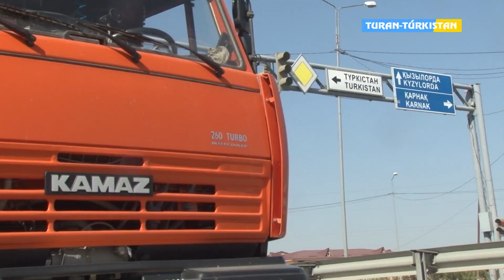ТұранТүркістан Қала әкім Р Аюпов сенбілікке қатысты